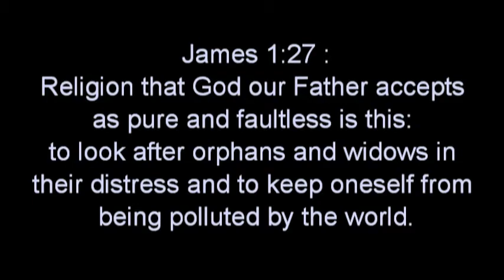sermon on the mount - Beatitudes Animation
Sermon On The mount - Vocal Narration by Max Mclean - Music - AnyRhythm